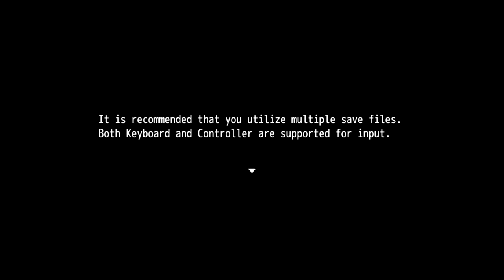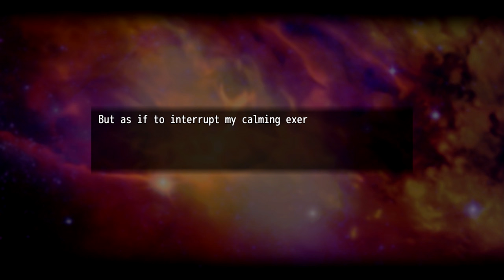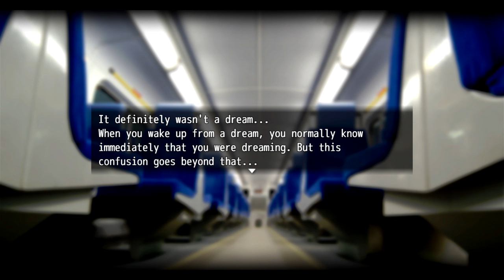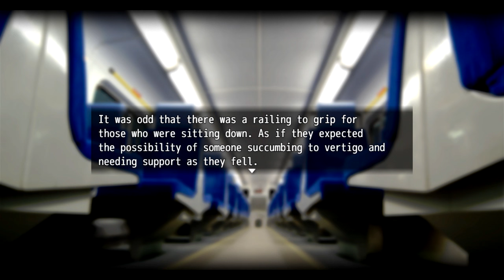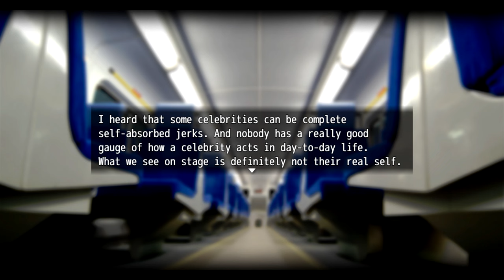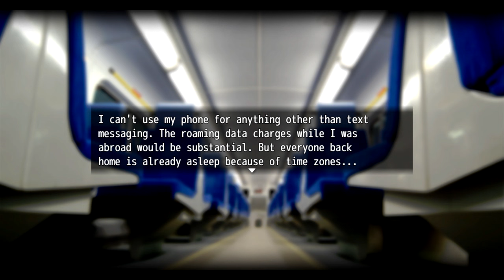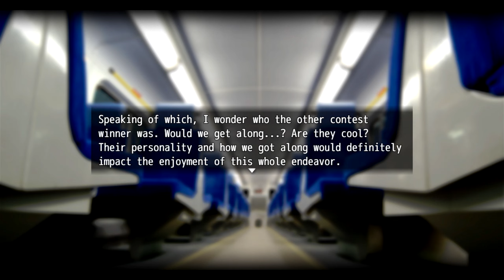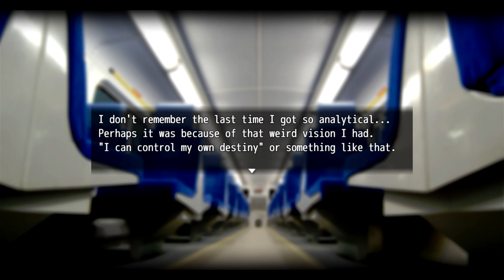Let's Play Major\Minor (Part 1) A Furry Game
So I saw this on Cringe Channel the website and thought "this seems interesting" so I bought it and now we're here. let's see what this game is all about.

Also: I can't do this daily, the game wants to be episodic so I will wait for another chapter to come out before continuing.

~Yiff Graphics